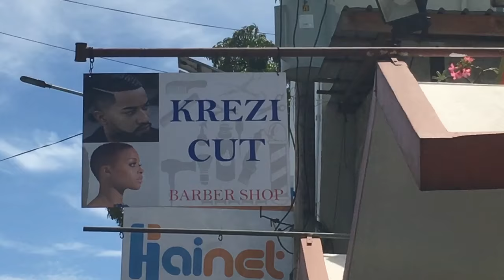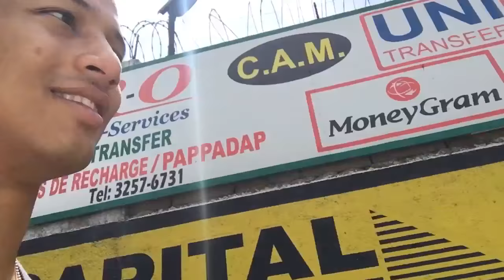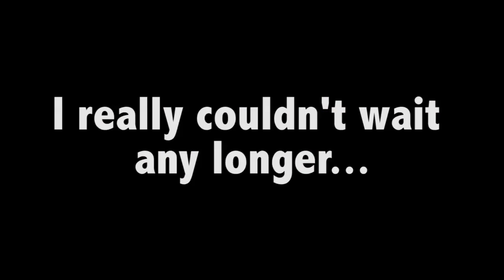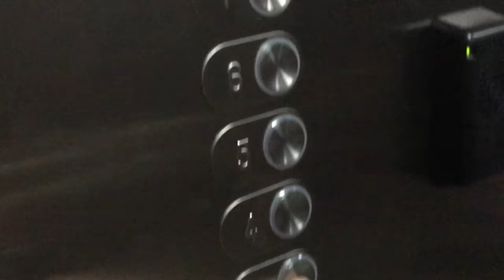MY FAVORITE DAY IN HAITI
Spent the whole day with my grandpa. We cut our hair, ate a long awaited burger-week burger, and best of all cherished every second.